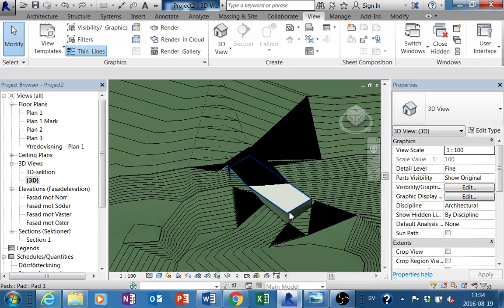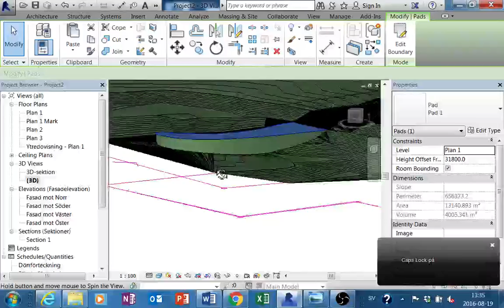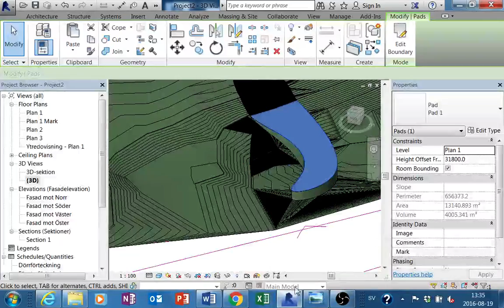Revit Architecture 15 Att hantera building pad